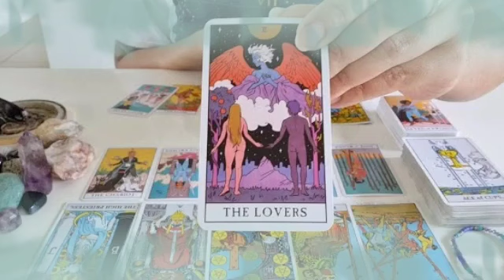برج القوس من 14 إلى 21 أيلول 2024 // شخص يبحث عنك فكل مكان🤔و السبب سيصدمك كثير يا قوس♥️